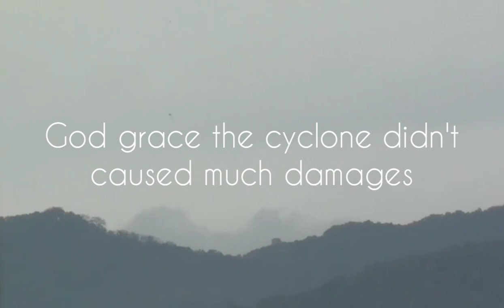Nisarg Cyclone Captured from 8Km Distance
Severe Cyclonic Storm Nisarga was a tropical cyclone that struck the Indian state of Maharashtra. Nisarga started as a deep depression in the Arabian Sea and hit the western coastline of India on 2nd June 2020.

This recording was done from my home window using my Sony Handcam.
The mountain shown in the video are hills of Borivali National Park.

The straight zooming distance of these mountain from my window is 8Km.
The clarity is also blurred due to heavy rain fall outside.